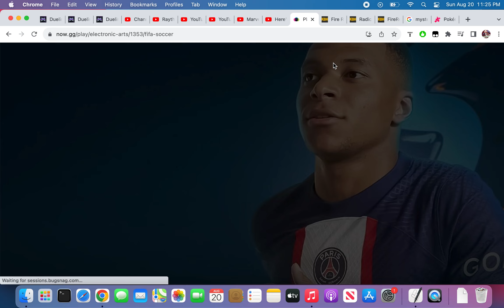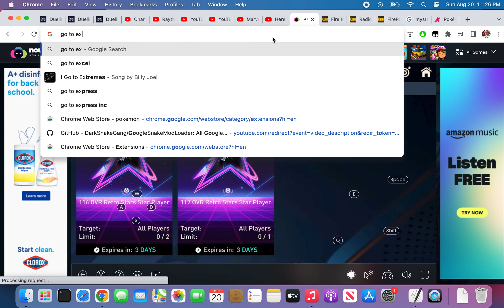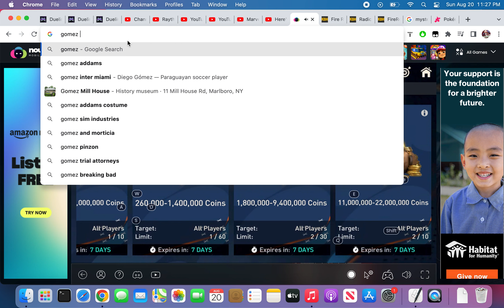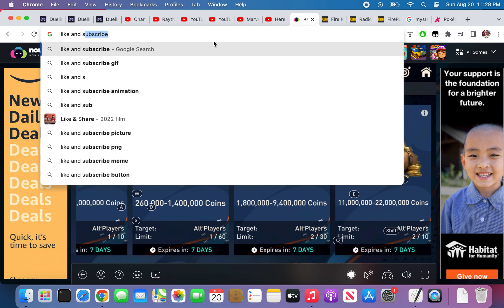HOW TO GET FREE FIFA MOBILE 23 COINS WORKING!!!!! Part 2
Guys that is how you get free fifa mobile coins buy gomez then exchange him a bunch of times that is how i get fifa coins for free!aq